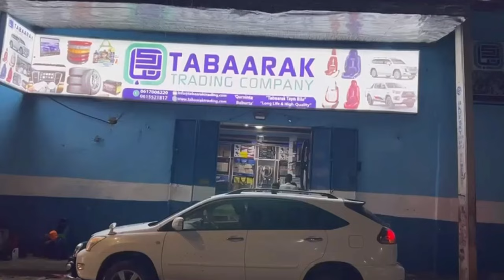Shirkada Bold trust oo maanta dhagax dhigtay guri cusub oo ay ugu magac dartay Future Tower.